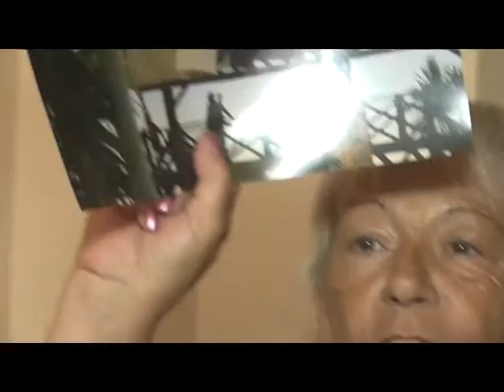MERI FINO SESION EXTRAORDINARIA